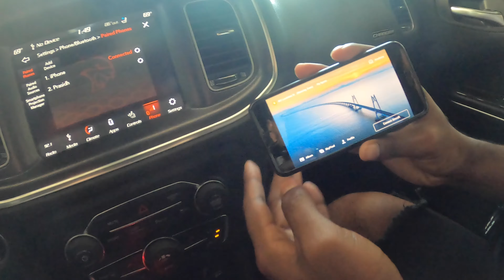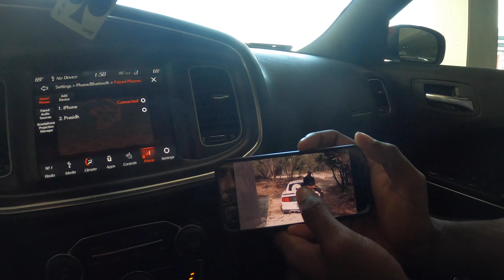TESTING OUR NEW DRONE *kidiloski* | VibeZon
കിടിലൻ vlogs കാണാൻ ആയി ഈ ചാനൽ സബ്സ്ക്രൈബ് ചെയ്യൂ @VibeZon